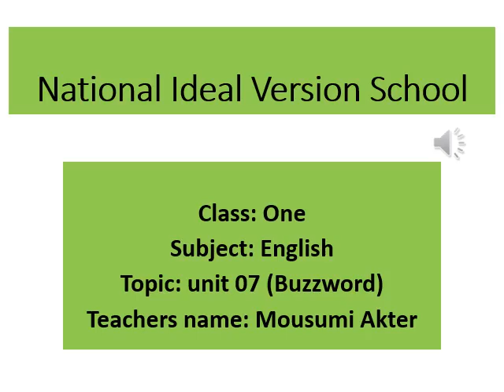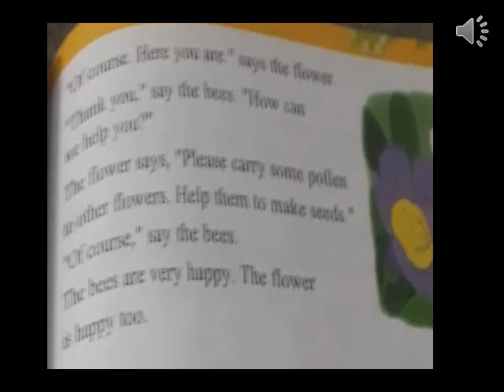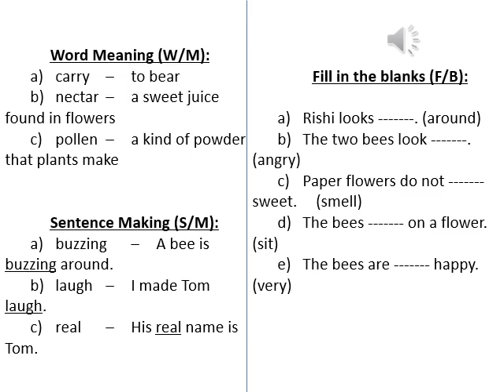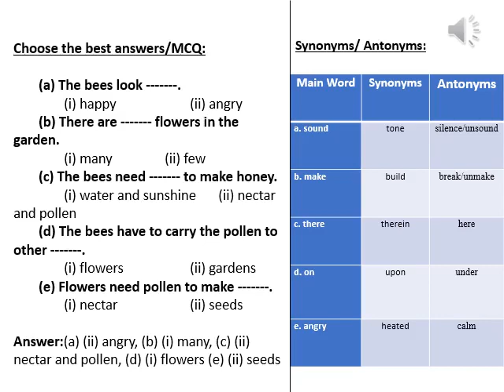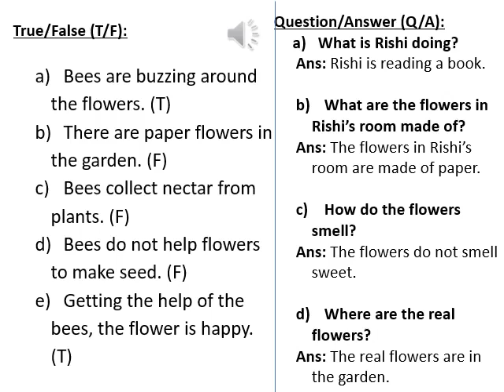CLASS ONE || ENGLISH || VIDEO 1 || UNIT-07 (BUZZWORD) || [ANNUAL EXAM]